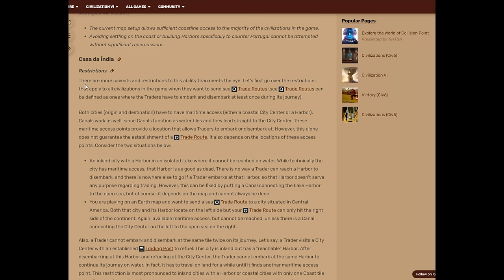Civ 6 | 6,000 Hours Of Civ 6 Didn't Prepare Me For THIS!!! – (#2 Deity Portugal Civilization VI)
In this game of Civ 6, we’ll be playing as Joao’s Portugal, and the objective today was to win a one city challenge (OCC) in Civilization Six using the CYP Ryan’s Wide & Tall mod!

Things don’t quite go to plan in Civ 6 however. Sometimes the AI rushes you early. Sometimes your spawn throws up some amazing challenges. Sometimes the challenge itself is too hard. Sometimes barbarians also rushes you early.

In this game every single one of those happened at once. This OCC may defeat me…!

Find the full playlist here:

00:00 – Another Hello & Welcome!
03:52 - A Peace Of Peace Or Gauling Combat?
07:51 - Quick, Before Anyone Notices!
12:01 - I Never Use This Civic, I Should!
16:02 - A Grand Name Out
20:00 - Bribing Is Cheating (It's Not)
23:29 - Heroic Choice!
26:22 - A Fundamental Miscalculation